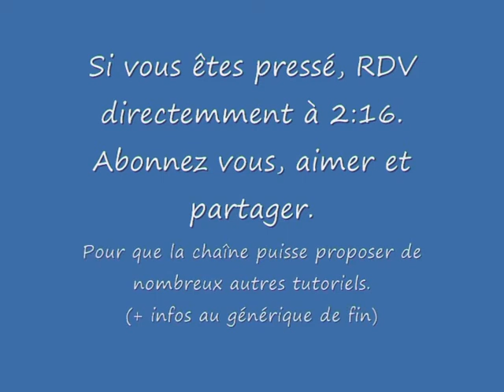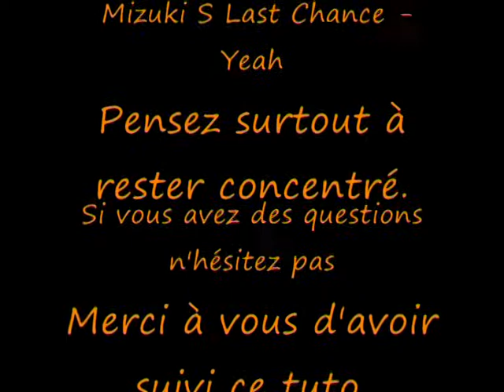tuto démonter/nettoyer + changer pâte thermique pc bureau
IMPORTANT A LIRE : Soyez extrêmement vigilant lors du démontage de votre pc car celui-ci est très fragile.

Voici un tutoriel expliquant comment démonter, nettoyer et remplacer la pâte thermique de son pc de bureau. Il s'agit là d'un modèle classique de packard bell. Il est recommandé d'effectuer le remplacement de la pate thermique une fois par an et de dépoussiérer son pc une fois par mois. Ne tentez pas cela ci votre appareil est toujours sous garantie car vous la perdriez.

Si vous avez des questions n'hésitez pas à me les poser via commentaire, j'y répondrai au plus vite.